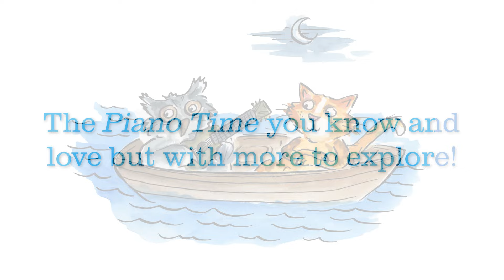Introducing the third editions of Piano Time!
The award-winning Piano Time by Pauline Hall is a hugely successful series for all budding pianists, taking young pupils from their very first lesson up to around Grade 3 standard.

New for 2024, the third editions of Piano Time 1, 2, and 3, are the books you know and love but with added pieces by Reena Esmail, William Chapman Nyaho, and Kristina Arakelyan – plus brand-new illustrations by Rosie Brooks and a new accompaniment book for Piano Time 1.

Music: 'Bandstand' by Alan Bullard from Piano Time 2 (Third Edition)